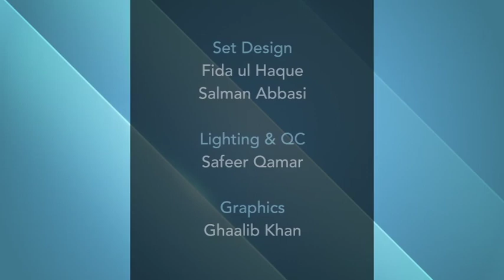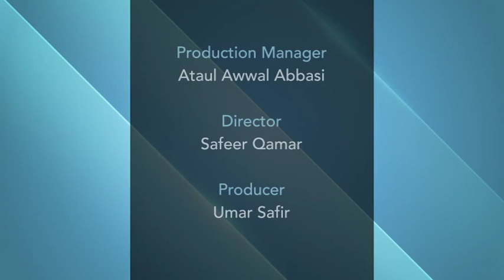Contemplation - The Gambia: An Islamic State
An interactive discussion tackling contemporary issues in the world today from an Islamic Perspective